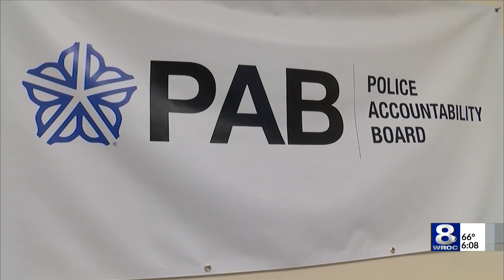Rochester PAB members call for union recognition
During a press conference Thursday, staff members said the intimidation from PAB management and board members has increased since they announced plans to unionize on October 6th. Staff members say employees have been wrongfully terminated or forced to resign.